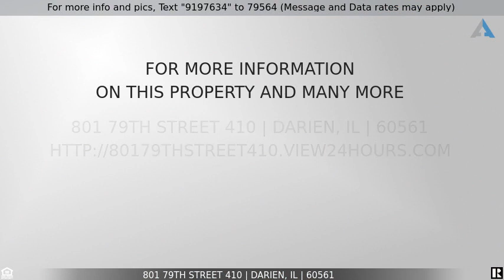Priced at $239,900 - 801 79th Street 410, Darien, IL 60561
YOUR SEARCH IS OVER - PENTHOUSE LIVING!

YOUR SEARCH IS OVER! You will love this new to the market 2 bedroom, 2 bath Penthouse Condo in desirable Farmingdale Terrace! On the 4th floor with western exposure, enjoy your morning coffee on your private balcony with treetop views! Light and bright with open floor plan and spacious rooms. Newer wood laminate floors in dining room, living room, hall and both bedrooms! Kitchen features pickled oak cabinets, newer Bosch dishwasher and newer fridge. Huge master suite with walk in closet - in unit laundry features newer washer and dryer!    There is a designated storage closet the next room over on the same floor! One parking spot with additional storage is included in the heated underground garage, which also has a coin laundry room and recycle bins. And there are NO interior steps in this Elevator building! As you enter the building, the elevator is located through the door to the right of entry. The pool is located next to building - just south. Located in a quiet residential area, this amazing community is close to parks, shopping, restaurants and expressways. The special assessment remaining balance will be paid by seller at closing. Make it your own today!